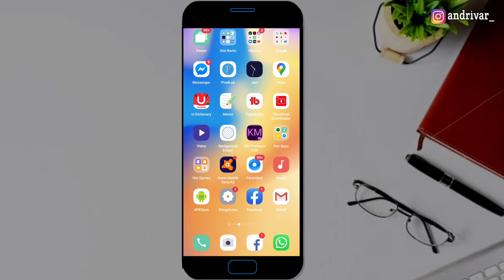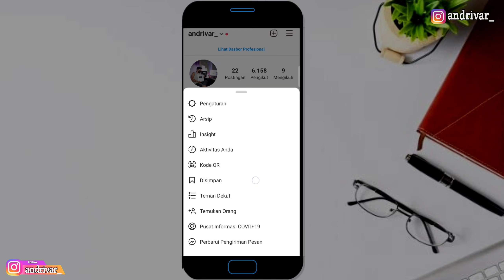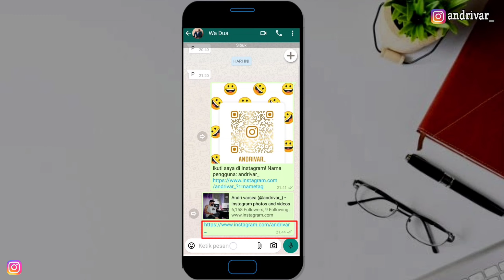Cara Menyalin Link Profil Instagram Sendiri | salin url profil ig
Cara Menyalin Link Profil Instagram Sendiri | salin link ig

Video kali ini kita akan membahas tentang bagaimana Cara Menyalin Link Profil Instagram Sendiri | salin link ig
Nah buat kalian yang kebingungan di saat teman kalian meminta link instgram,tetapi kalian tidak tau link instgram sendiri dan cara menyalin linknya dimana...heheh

Jangan kehawatir karna di sini ada mimin yang baik hati yang akan membagikan Cara Menyalin Link Profil Instagram Sendiri.

Nah untuk cara nya silahkan menyimak video ini sampai habis...!

Ataupun misalkan kalian mengelami kesulitan dalam mencari cara yang seperti ini kalian juga bisa mencari sebagai berikut,,,yang intinya sama juga seprti dalam video ini Contohnya sebagai berikut

Bersama saya Gudang Tutorial, silahkan simak video tutorialnya

SALAM TUTORIAL~

Music
Libray youtube